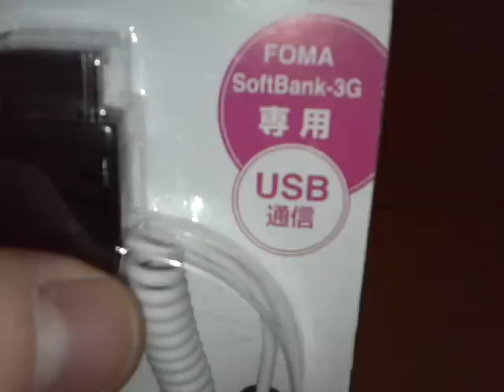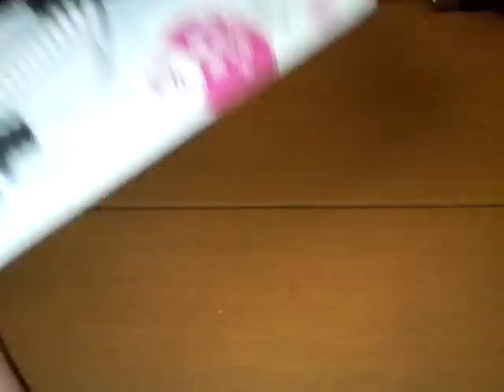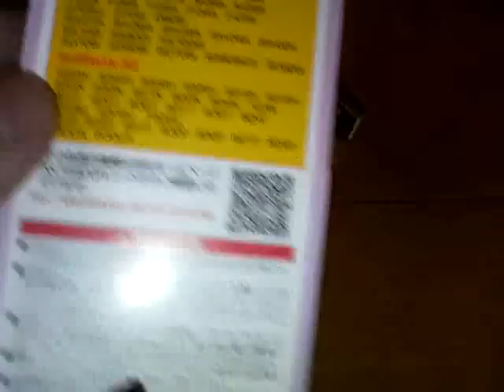ドコモＦＯＭＡ ソフトバンク3Ｇ データ転送用ＵＳＢケーブル 開封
今回はiPodネタではないです・・・。
以前使っていたＵＳＢケーブルが断線してしまったので
新しいＵＳＢケーブルを105円で買ってきました。
正常に使えます！